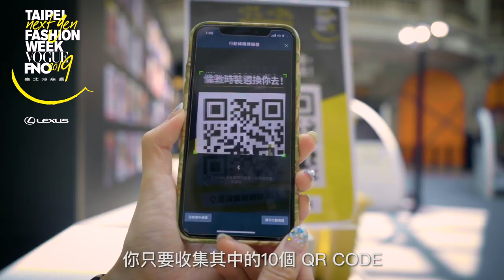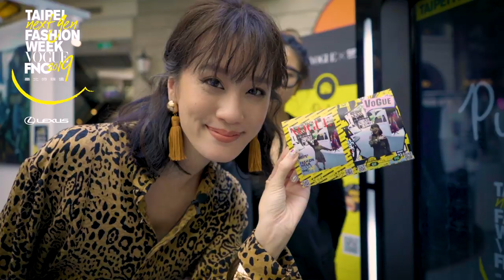FNO香堤市集好吃又好逛，快跟著金妮小花兒去玩｜2019臺北時裝週 x VOGUE FNO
進入LINE點開「集章抽大獎」獲得集點卡，到信義區香堤大道邊逛快閃店邊集章，集滿十點即可抽百樣時尚大獎，最大獎就是去倫敦時裝週！
現在就領取你的專屬集點卡！馬上進入 Vogue LINE

【追蹤 VOGUE TAIWAN】
★LINE：VogueTaiwan